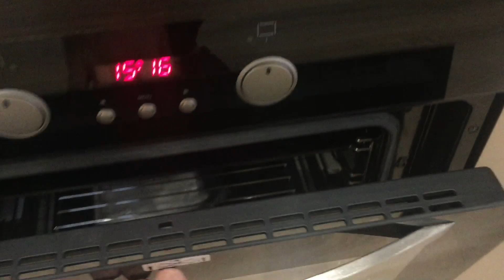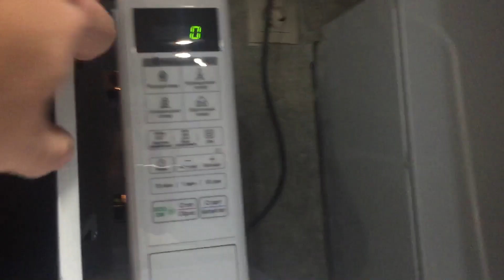Сочи элит . По вашим просьбам . Моя Квартира после переезда